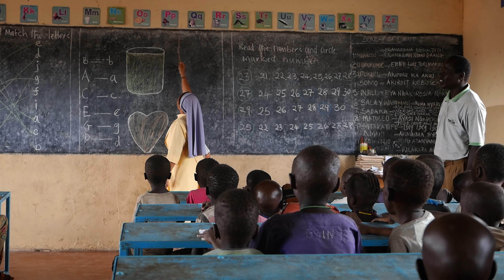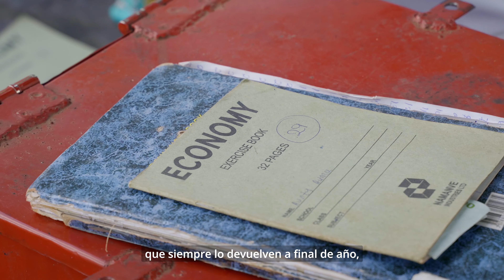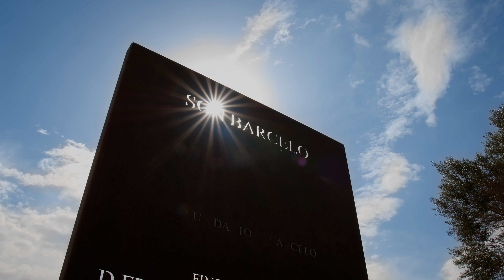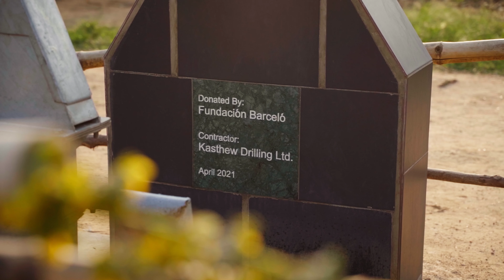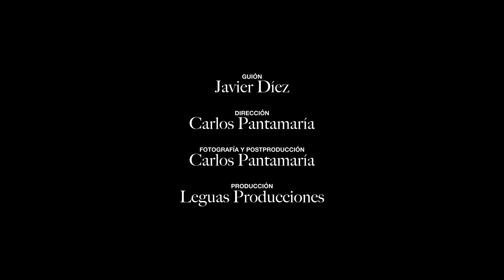Fundación Barceló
Vídeo realizado para la Fundación Barceló.
Se explican los diferentes proyectos en los que se basa la Fundación.
Rodado en África y Mallorca.

Producción: Leguas Producciones
Filmmaker: Carlos Pantamaría